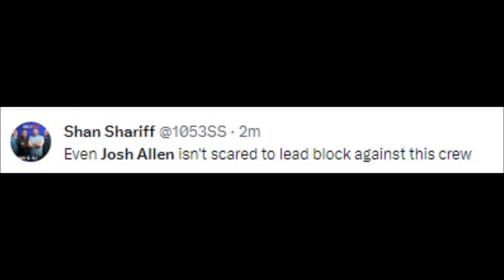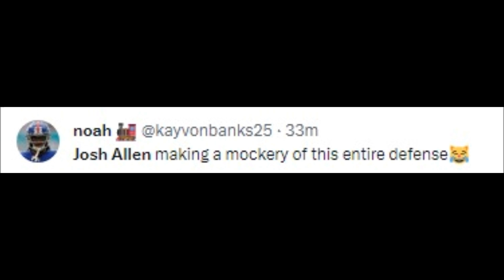NFL PLAYERS REACT TO JOSH ALLEN VS DALLAS COWBOYS | BILLS VS COWBOYS REACTIONS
NFL History